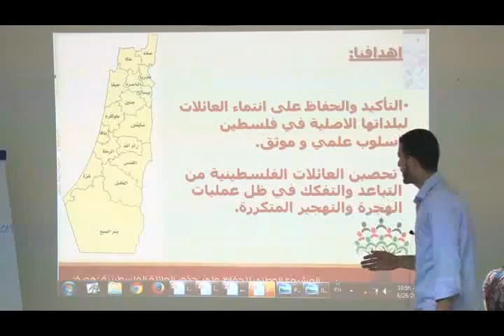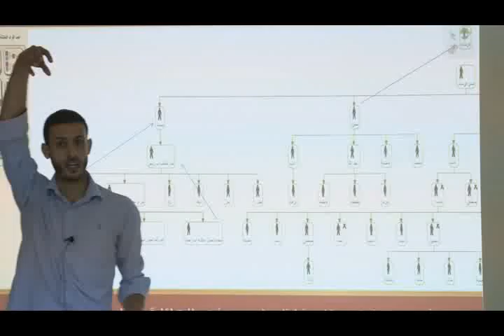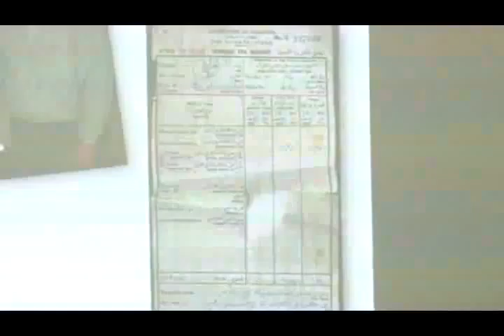تقرير عن الدورات التي قام بها مشروع هوية